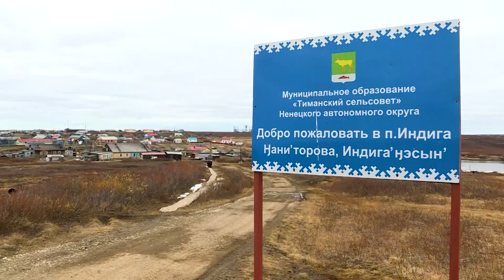ИНДИГА. ПОСЕЛОК В ЗАПОЛЯРНОМ РАЙОНЕ НЕНЕЦКОГО АО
И́ндига — посёлок в Заполярном районе Ненецкого автономного округа России, административный центр Тиманского сельсовета.  Недалеко от посёлка планируется строительство одноимённого незамерзающего морского порта, который будет связан с другими регионами России через проектируемую железную дорогу.